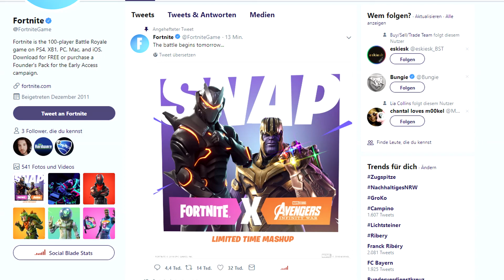Thanos in Fortnite: Battle Royale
[You can open me]

That is the result of boredom and a little bit work :D

I hope you you enjoyed the video.